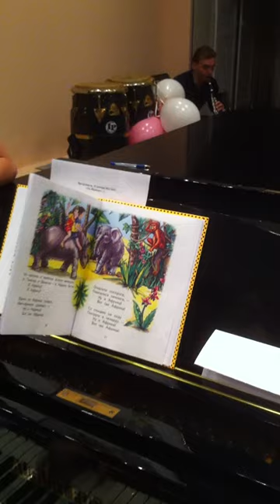Песенка Бармалея. Веселая репетиция "Айболита" Владимир Назаров. Nazarov's theatre.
Всегда с большим удовольствием смотрю этот ролик, снятый самим Владимиром Назаровым на репетиции песенки Бармалея из его нового мюзикла "Айболит и Бармалей".
Уже состоялась его премьера и вызвала широкий резонанс среди зрителей. Многие из них раньше побывали на мюзикле "Муха-Цокотуха" и с большим удовольствием и азартом приводили друзей и детей на Айболита с Бармалеем.
А в этом ролике снята репетиция к Новогоднему праздничному концерту. В нем участвовала вся труппа театра, дети и внуки Владимира. То, с каким удовольствием все репетируют, заражает и меня, зрителя. Надеюсь и вас тоже не оставляет равнодушным этот, хотя и не здорово снятый, ролик.